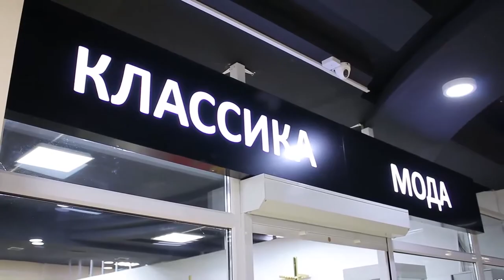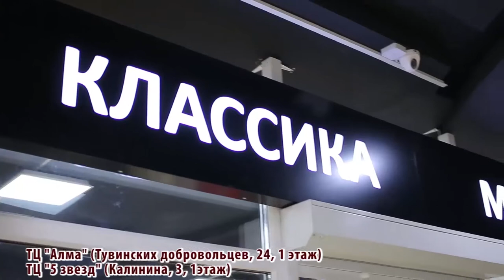Классика Мода - Тыва